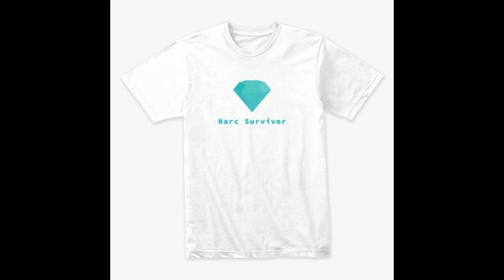The Narcissist Wants To Keep You Sick